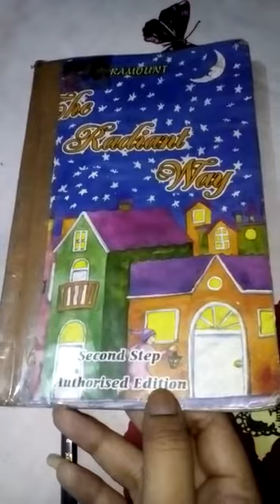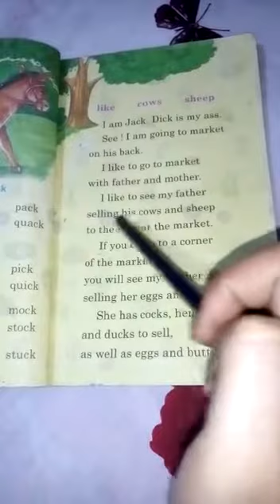Class 1 English The Radiant Way pg 21